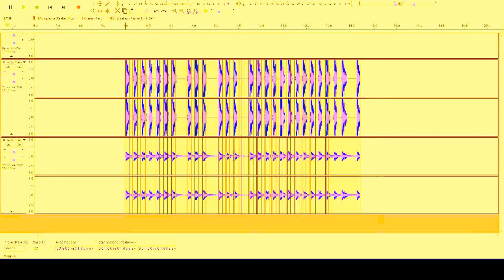DoNotUpload.mp4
lol  idk just meming